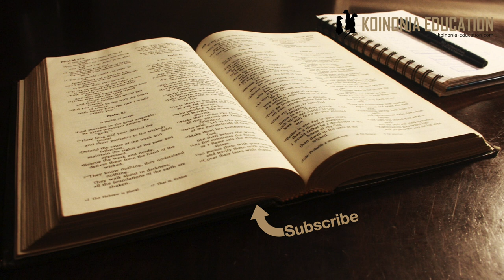Marko 13:32-37, KAENI MACHO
Mpangilio:
32-33 Huwezi kukisia
34-36 Mfano wa tajiri anayewaachia watu wake madaraka
37 Sisitizo ya kukaa macho

Hakuna ajuaye siku wala saa
(Mat 24:36-44)

32“Lakini, juu ya siku au saa hiyo hakuna mtu ajuaye itakuja lini; wala malaika wa mbinguni, wala Mwana; Baba peke yake ndiye ajuaye. 33Muwe waangalifu na kesheni, maana hamjui wakati huo utafika lini. 34Itakuwa kama mtu anayeondoka nyumbani kwenda safari akiwaachia watumishi wake madaraka, kila mmoja na kazi yake; akamwambia na mlinzi wa mlango awe macho. 35Kesheni, basi, kwa maana hamjui mwenye nyumba atarudi lini; huenda ikawa jioni, usiku wa manane, alfajiri au asubuhi. 36Kesheni ili akija ghafla asije akawakuta mmelala. 37Ninayowaambieni nyinyi, nawaambia wote: Kesheni!”

32-33 Huwezi kukisia
Jambo la kwanza analolisema katika sehemu hii ni kwamba HUWEZI KUJUA !
Ingawa wengi wanavutiwa na kujaribu kupiga mahesabu ya siku na saa ya matokeo mbali mbali, hasa siku ya kurudi kwa Bwana, tunaambiwa hiyo haiwezekani.
Ishara zinasaidia kuona dalili lakini muda hasa ni Mungu tu anayejua na inaendanan na mpango wake uliyowekwa tayari.
Jinsi huo mpango ulivyo sisi hatuwezi kugundua, hata Yesu anatuambia hakujua!
Kujituma katika ”biashara” ya kubuni haina faida inatupotezea lengo tu.

34-36 Mfano wa tajiri anayewaachia watu wake madaraka
Tunasimuliwa mfano, Tajiri anasafiri bila kusema atarudi lini na anawaachia watumishi, watumwa, madarakani
Ni rahisi wao kulegea katika majukumu wakashitukia ujio wake na wakapata aibu kwani hawakutenda kufuatana na maagizo yake
Tunaambiwa TUKAE MACHO maana hatujui siku.
Hatari ipo hata kwetu kushitukia hatuko tayari.

37 Sisitizo ya kukaa macho
Anarudie tena, kaeni macho na inatuhusu sote.
Hiyo inaonyesha hatari na umuhimu wa kujilinda na kutafakari maisha yetu yalivyo siku kwa siku

Wakati ule na siku ya mwisho
Bila shaka tafsiri mbili zilizopo juu ya maneno hayo ni mwakawa 70 na pia ujio wa Yesu siku ya mwisho.
Na nadhani msimamo mzuri ni kwamba inahusu hasa mwaka wa 70 lakini inatudokezea juu ya siku ya mwisho pia.
Kazi yetu si kujaribu kutathimini lini Yesu atarudi bali kukaa macho. Hiyo ndiyo itakayotusaidia.
Tusiambukizwa na tabia za ”kisasa” tuwe waaminifu katika ufuasi wetu.